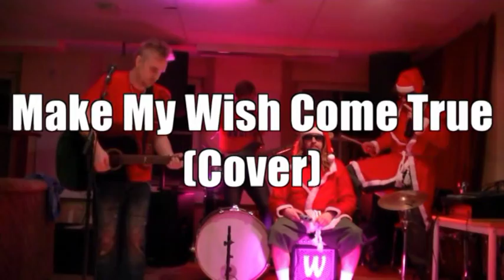Lajfstajl (and friends) - Make My Wish Come True (cover)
Lajfstajl (and friends), cover of John Lindberg Trio's song; "Make My Wish Come True", December 2014.